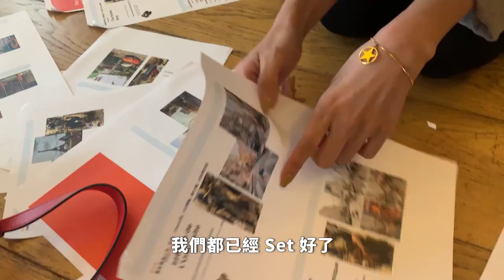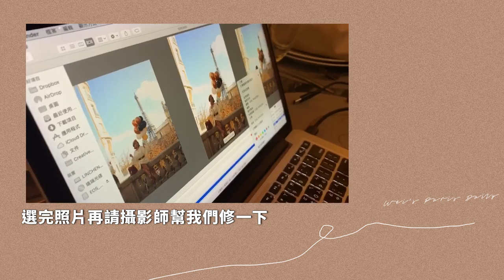唐葳weiwei｜VLOG｜巴黎鐵塔私房拍攝點分享｜簡單拍出絕美鐵塔照!!!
請記得幫我按 “訂閱”
終於又在百忙之中生出久違的VLOG了

這次在五天快閃巴黎拍攝工作外

不藏私和大家分享 如何拍出超美的鐵塔照片

附上四個私房鐵塔拍攝點及詳細地址

希望大家喜歡我這支影片啦～～

5:00 :

📍📷鐵塔景Au Canon des Invalides

地址:71 Rue Saint-Dominique, 75007 Paris

5:18 :

📍餐廳1 : Le Pain Quotidien

31 Rue Lepic, 75018 Paris

7:45 :

📍📷鐵塔景Avenue de Camoenses

3 Avenue de Camoens, 75016 Paris

8:55 :

📍📷 鐵塔景Rue de L'Universite

228 Rue de l'Université, 75007

9:33

📍餐廳2 : Café Le Brebant

32 Boulevard Poissonnière, 75009 Paris

10:40 :

📍📷:耶拿大橋鐵塔景

19 Port Debilly

BNB民宿 : Amazing view "Eiffel Tower"

Avenue du Président Kennedy